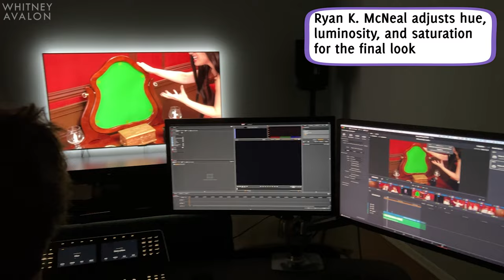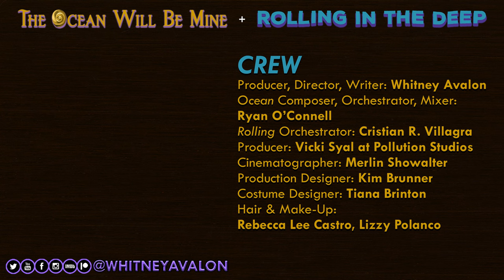BLOOPERS & BTS (The Ocean Will Be Mine ft. Garrett Clayton @garrettclayton1, Alyssa Preston)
Join us behind the scenes with Garrett Clayton, Alyssa Preston, Whitney Avalon, and the whole crew that made these music videos! Featuring bloopers, laughs, and absolutely no tentacles. ;)

Filmed following strict safety guidelines.

** CREW **
Producer, Director, Writer: Whitney Avalon
“Ocean” Composer, Orchestrator, Mixer: Ryan O’Connell
“Rolling” Composer: Cristian R. Villagra
Producer, Puppeteer: Vicki Syal at Pollution Studios
Cinematographer: Merlin Showalter
Production Designer: Kim Brunner
Costume Designer: Tiana Brinton
Hair & Make-Up: Rebecca Lee Castro, Lizzy Polanco
VFX Supervisor: James Okuley
“Rolling” Music Mix: Ed Boyer
1st AC: Michael Justin
Grip & Electric: Brandon Torres, Harper Thomas
Recording Engineer: James Thompson
Assistant Editor: Samuel Richardson
Wig Stylist: Patty Jarvis
Colorist: Ryan K. McNeal at RKM Studios
PA: Chandler Berg
Filmed at: Fonco Studios
Special Thanks: Allison Dillard, Michael O'Hara, Alisha & Pure Imagination Party Company

If you’re reading this, comment “Time flies when you’re having fun! 😂” below.